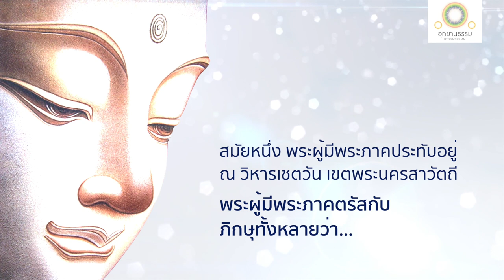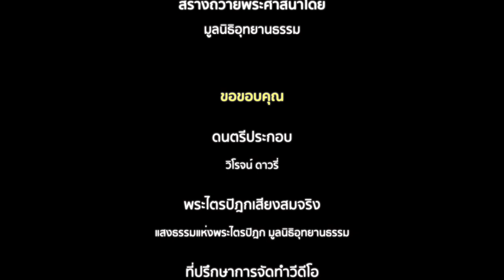พุทธวิธีเจริญกายคตาสติในทุติยฌาน | กายคตาสติสูตร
พุทธวิธีเจริญกายคตาสติในทุติยฌาน
(สัมมาสติ - สัมมาสมาธิ)
กายคตาสติสูตร

ก็กายคตาสติอันภิกษุเจริญแล้วอย่างไร ทำให้มากแล้วอย่างไร จึงมีผลมาก มีอานิสงส์มาก

ภิกษุเข้าทุติยฌาน มีความผ่องใสแห่งใจภายใน มีความเป็นธรรมเอกผุดขึ้น เพราะสงบวิตกและวิจาร ไม่มีวิตก ไม่มีวิจาร มีปีติและสุขเกิดแต่สมาธิอยู่ เธอยังกายนี้แล ให้คลุก เคล้า บริบูรณ์ ซาบซ่านด้วยปีติและสุขเกิดแต่สมาธิ ไม่มีเอกเทศไร ๆ แห่งกายทุกส่วนของเธอที่ปีติและสุขเกิดแต่สมาธิจะไม่ถูกต้อง

เมื่อภิกษุนั้นไม่ประมาท มีความเพียร ส่งตนไปในธรรมอยู่อย่างนี้ ย่อมละความดำริพล่านที่อาศัยเรือนเสียได้ เพราะละความดำริพล่านนั้นได้ จิตอันเป็นไปภายในเท่านั้น ย่อมคงที่ แน่นิ่ง เป็นธรรมเอกผุดขึ้น ตั้งมั่น

แม้อย่างนี้ ภิกษุก็ชื่อว่าเจริญกายคตาสติ